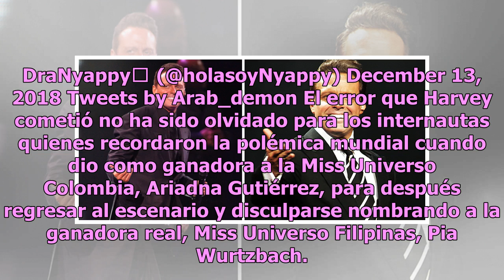Redes no perdonan ni a las más bellas y viralizan memes de Miss Universo 2018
Catriona Gray representante de las Filipinas fue elegida como la más bella del universo, coronándose como la nueva Miss Universo 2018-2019.  La joven filipina disputó la corona en en manos de la hermosa sudafricana Demi-Leigh Nel-Peters, quien en voz de Steve Harvey y deliberación de los jueces, dej...